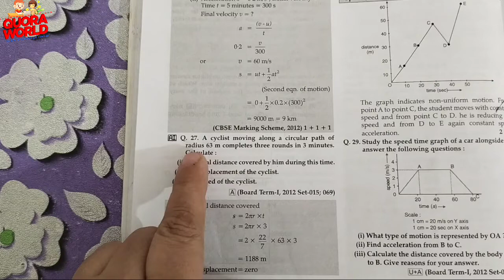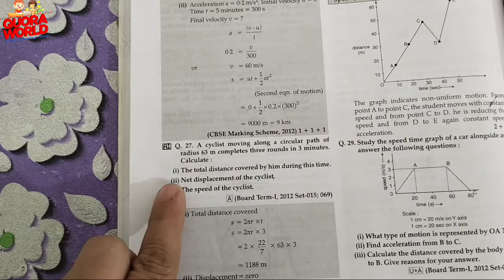A cyclist moving along a circular path of radius 63m completes three rounds in 3 minutes. Calculate